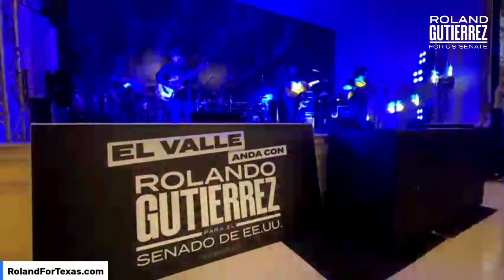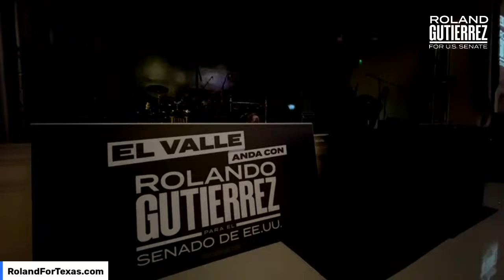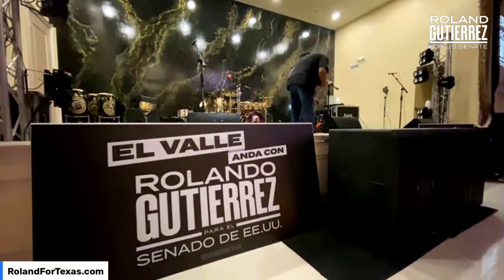LIVE! U.S. Senate Candidate Roland Gutierrez rally with Ramón Ayala!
LIVE FROM WESLACO! Ramón Ayala Headlines Concert for Roland Gutierrez